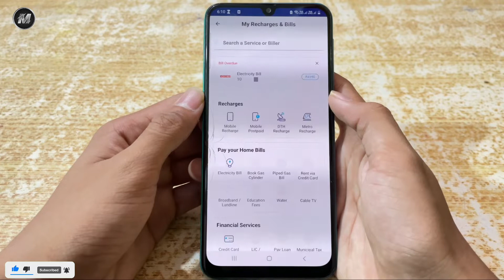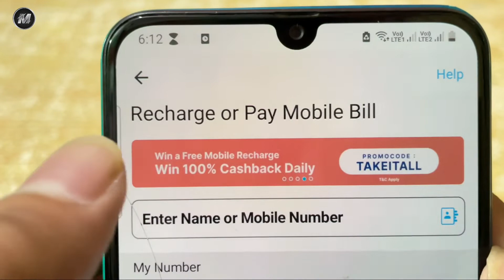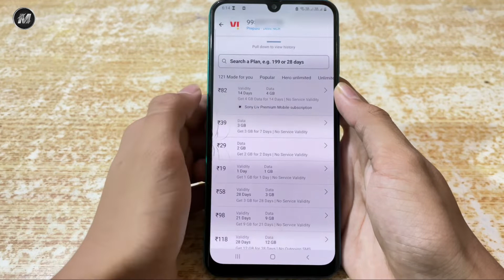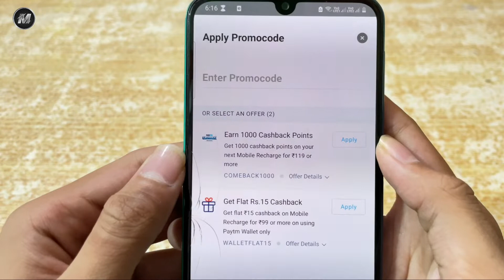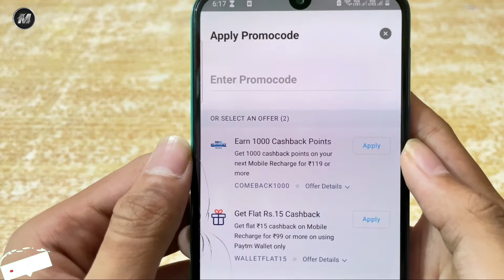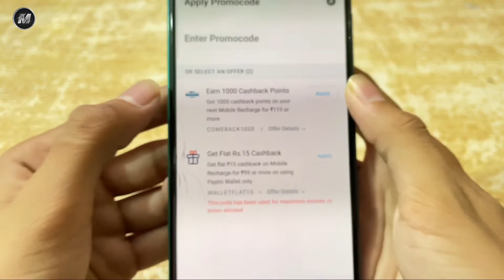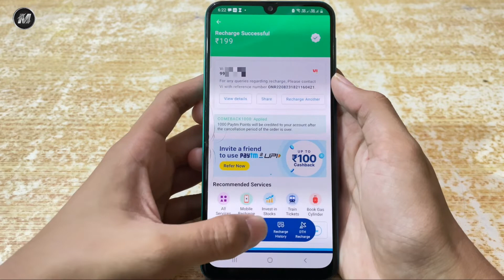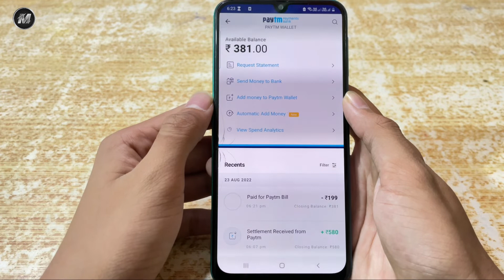Paytm Se Kisi Bhi Ka Recharge Karke Cashback Kaise Paayein | How to Recharge Mobile From Paytm ?